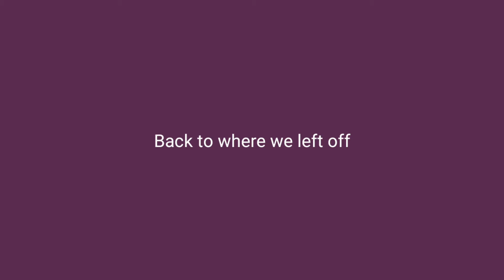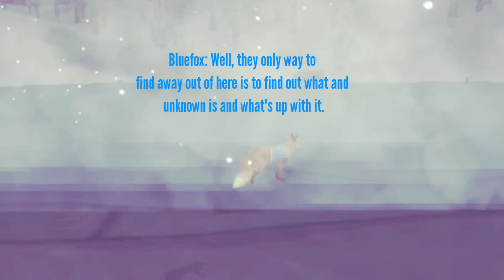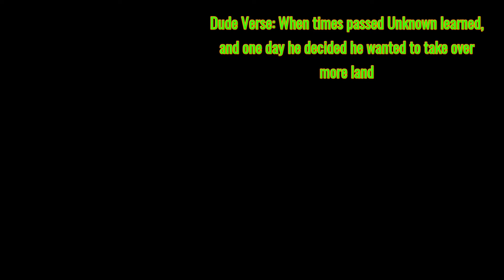Gems of The World S2: Lost in a dimension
Episode: A start to a Strange Quest